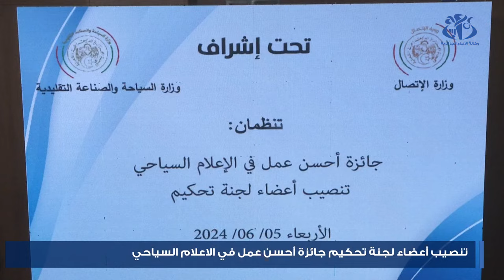تنصيب لجنة التحكيم الخاصة بجائزة أحسن عمل في الإعلام السياحي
الجزائر (وأج) - أشرف وزير الاتصال محمد لعقاب، بمقر الوزارة، رفقة وزير السياحة والصناعة التقليدية مختار ديدوش، على تنصيب أعضاء لجنة التحكيم الخاصة بجائزة "أحسن عمل في الإعلام السياحي"، المنظمة  بمناسبة الاحتفاء باليوم الوطني للسياحة المصادف لــ  25 يونيو من كل سنة.